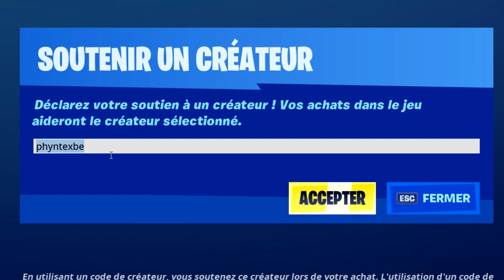AVOIR LE PASS DE COMBAT GRATUITEMENT sur FORTNITE SAISON 5 CHAPITRE 2 !